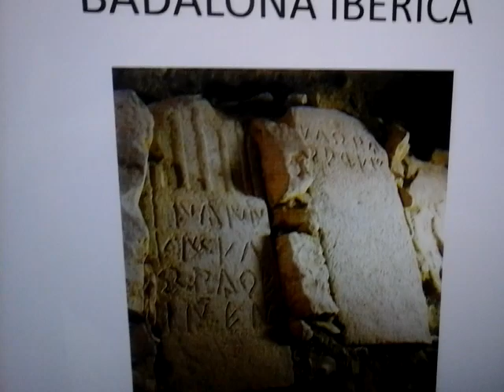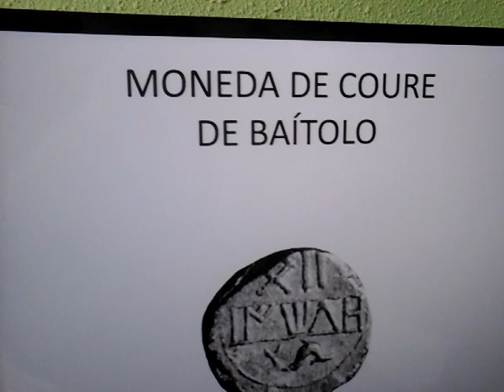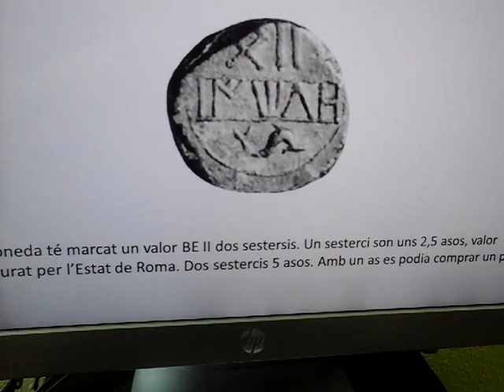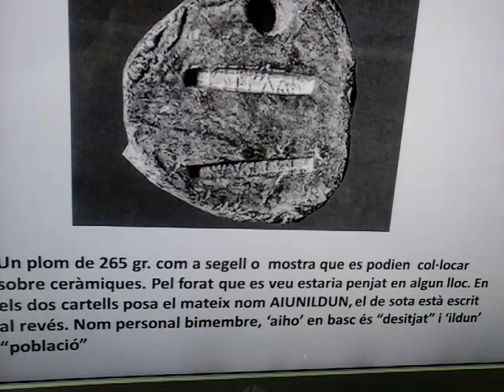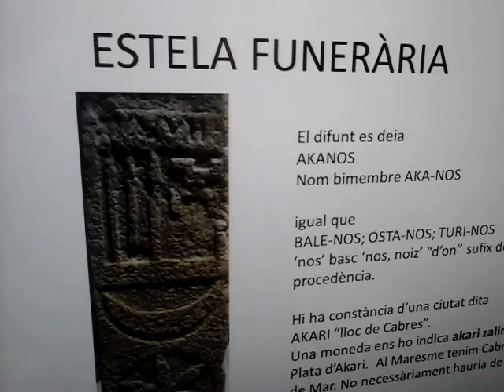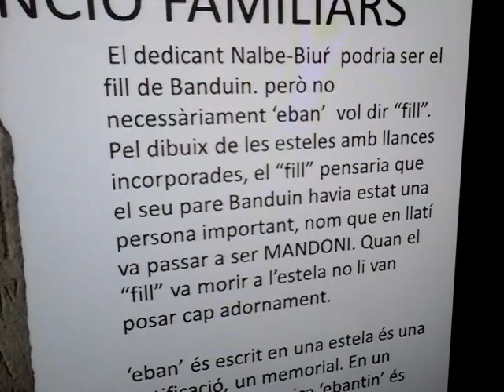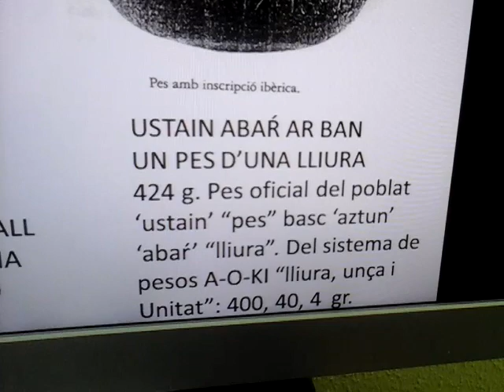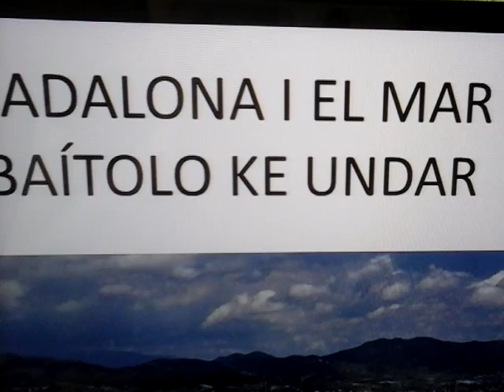Antoni Jaquemot, La Badalona Ibèrica